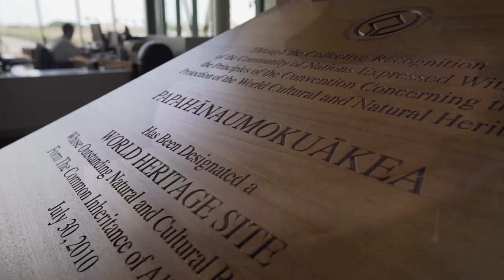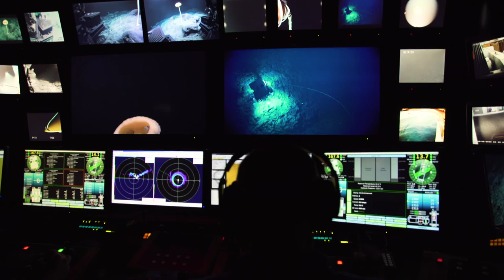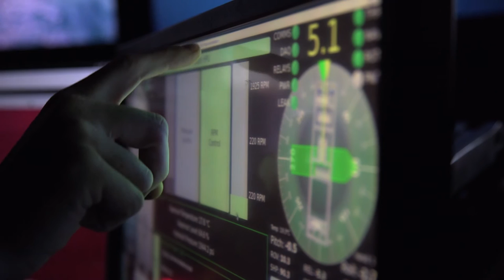'We of the Sea'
'We of the Sea' is a short film that shows personal connections to the ocean for three people of various backgrounds. A Hawaiian storyteller, a marine biologist, an ocean engineer--they may come from different places and have very different perspectives, but they all hope to share the same message of ocean conservation.